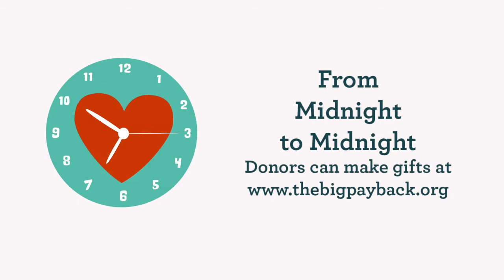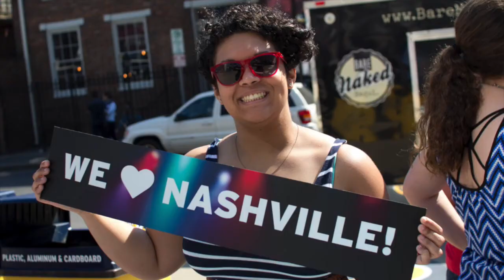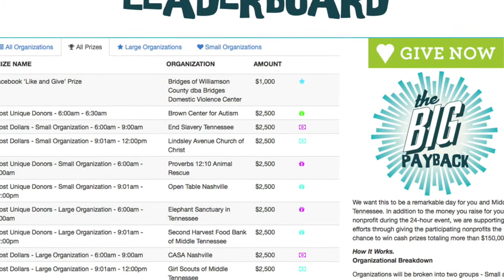What is The Big Payback and How Does It Work?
During The Big Payback – a community wide, 24-hour, online giving day - Middle Tennesseans come together in a BIG way to “pay back” nonprofits working hard to raise the quality of life in this region. In past years, the generosity from our neighbors was truly inspiring, and it has raised millions of dollars and helped hundreds of nonprofits further their missions.

On Wednesday, May 2, rally behind the nonprofits making an impact, and donate

Presented by The Community Foundation of Middle Tennessee.